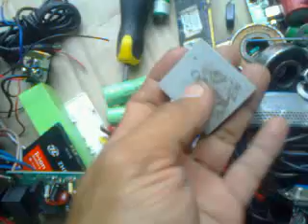free energy light gagawa pa lang ako pero may 2 na akong solar light active